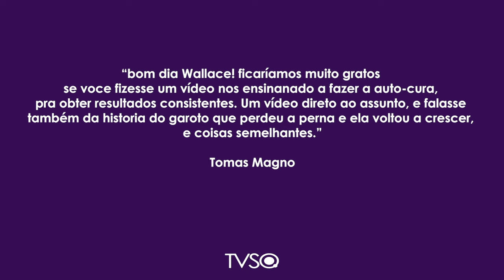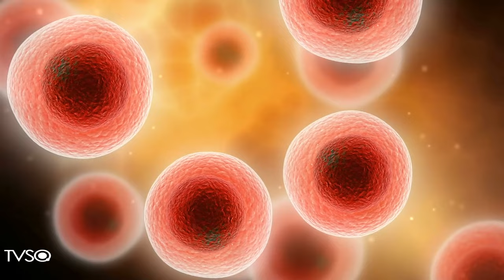TV Saúde Quantum 229: 04 Dicas para a Autocura | Wallace Lima